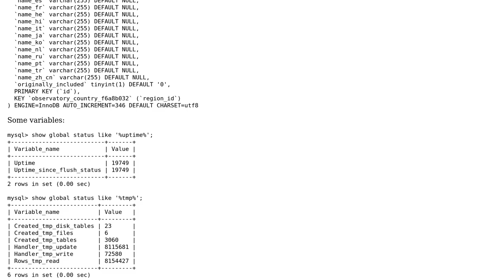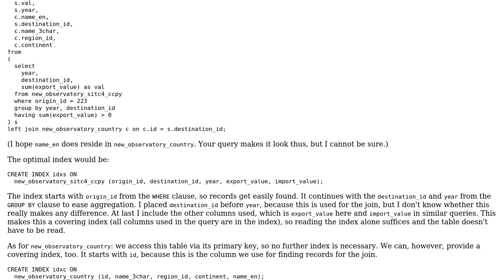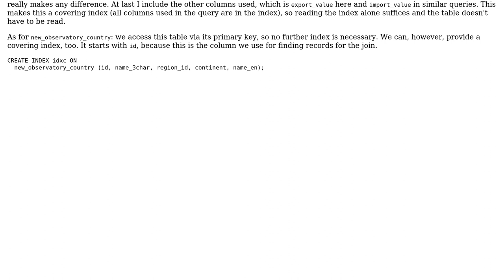How do I profile and improve configuration for this complex aggregate / left join query with...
How do I profile and improve configuration for this complex aggregate / left join query with many results and temp tables?

With thanks & praise to God, and with thanks to the many people who have made this project possible! | Content (except music & images) licensed under CC BY-SA | Music | Images & others | With thanks to user Thorsten Kettner user Mali Akmanalp and the Stack Exchange Network Trademarks are property of their respective owners. You are responsible for your own actions.